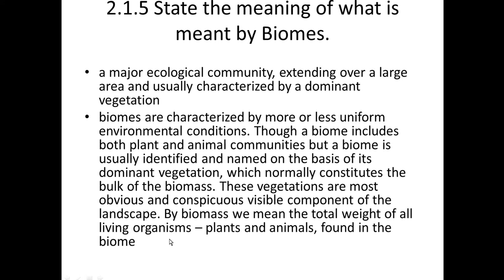MEANING OF BIOME 17 07 2020